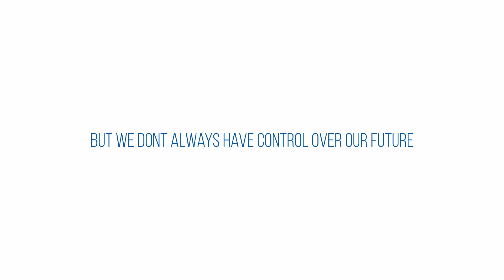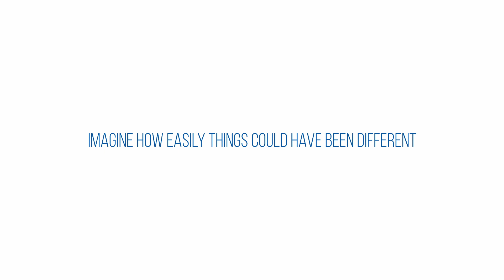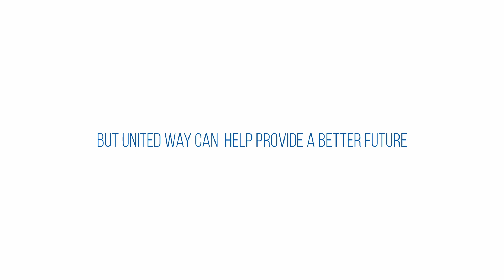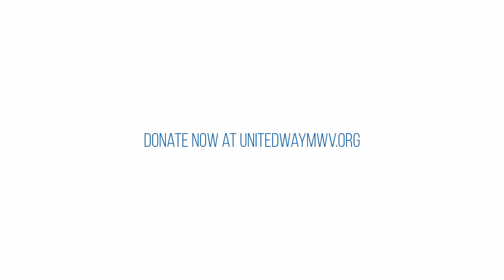Cottages United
A place to plant flowers